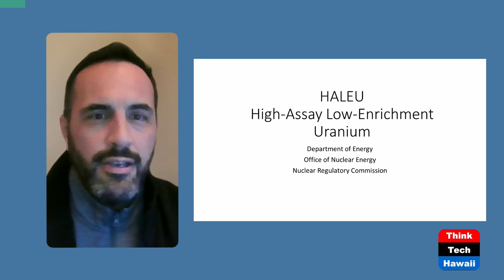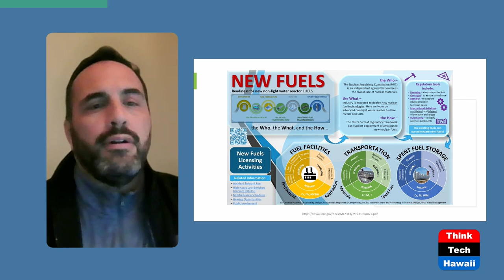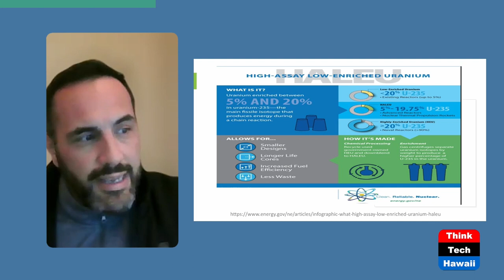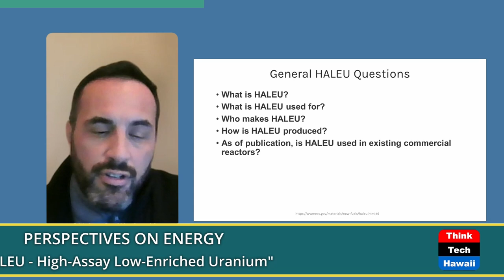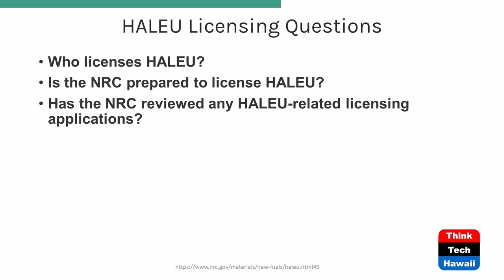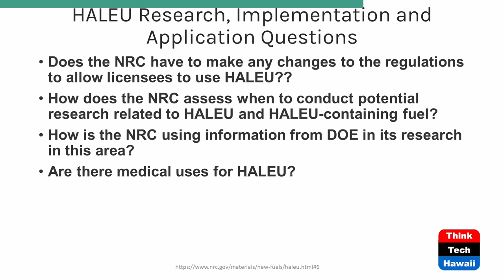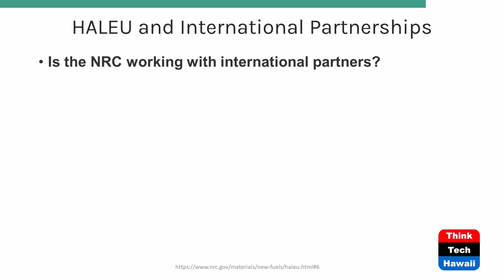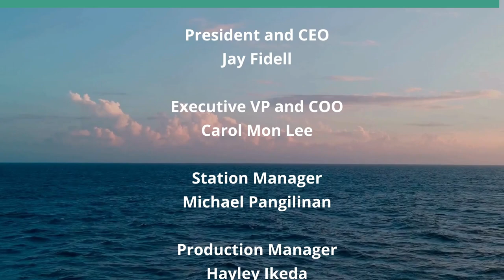HALEU - High-Assay Low-Enriched Uranium (Perspectives on Energy)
A New Era of Nuclear Power is Coming.  The host for this show is Guillermo Sabatier.

As the Department of Energy and the Nuclear Regulatory Commission work to get the commercial use of High-Assay Low-Enriched Uranium - HALEU - on the horizon, many in the legacy nuclear industry are still not quite up to speed on its developments, applications, economics and licensing. Its use is specifically for Advanced Nuclear reactors, with the hopes of bridging the technological gap the United States has suffered as it has fallen behind a number of nations.

Underwriters:
Michael Sklarz
The Cooke Foundation
Hawaii Energy
Hawaii Energy Policy Forum
Hawaiian Electric
Galen Ho of Immersive Worlds
Kamehameha Schools